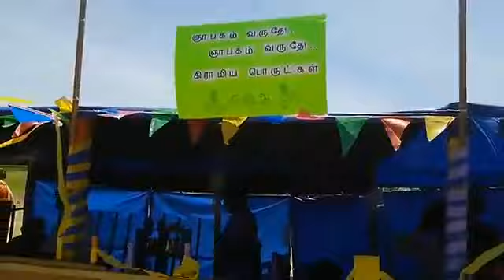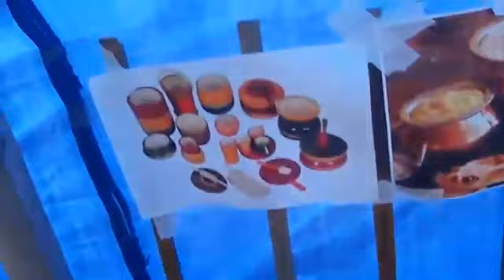மொய் விருந்து - அமெரிக்காவில் நடைபெற்ற கவன ஈர்ப்பு நிகழ்ச்சி - நம் விவசாயி மற்றும் விவசாயத்தை காக்க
Moi virunthu - Awareness campaign to save Tamilnadu farmers and Agriculture.